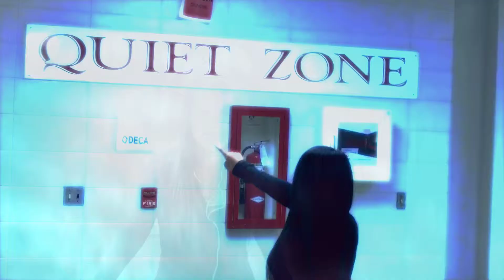Banner - Lights (mini fan made music video)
By Austin and Lety

Austin = Video editor / Filmer

Lety = Actress in the scenes.

Hopefully we can do more before the year ends, but it turned out pretty good for a mini music video I guess :)